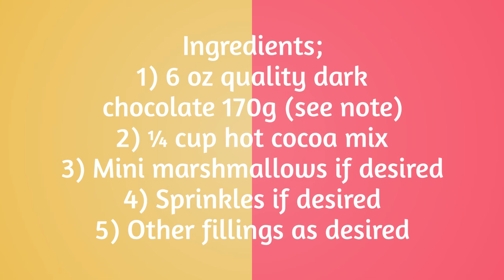⌚ Hot 'Chocolate Bombs'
About; Hot Chocolate Bombs small culinary Chocolate Marshmallow filled  wonders.